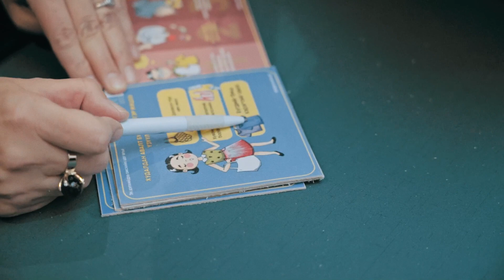Earth Hour-2023 after video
Эх Дэлхийн Цаг 2023 арга хэмжээ Zaisan Hill цогцолборт амжилттай зохион байгуулагдаж өндөрлөлөө. Өдөрлөгт хүрэлцэн ирж Эх Дэлхийн цагт нэгдсэн та бүхэндээ баярлалаа.

2023 оны  Эх дэлхийн цаг бодитоор 530,000 гаруй хүнд хүрсэн тооцоолол гарсан нь өмнө онтой харьцуулаад 709,5%-р өссөн үзүүлэлттэй байна.

Энэхүү арга хэмжээг дэмжин ажилласан Zaisan Hill Complex, Oyuny Undra Group болон хамтарч ажилласан байгууллага, хувь хүмүүс, оюутан залуус сайн дурынхандаа гүн талархал илэрхийлье 💚

Цаашид ч эх дэлхийгээ хайрласаар байгаарай 🌱

Зохион байгуулагч:
EFP Alumni
WWF Mongolia

Дэмжигч байгууллага:
Zaisan Hill Complex
Oyuny Undra Group - "Оюунлаг ирээдүйн төлөө"